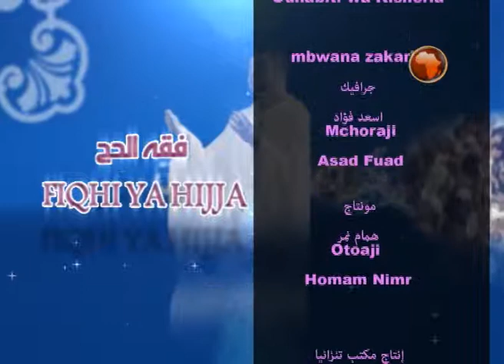LIVE : ASUBUHI NJEMA 24 JAN 2021 Figih ya Hijja 7 2